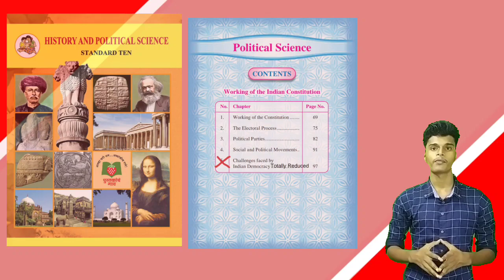Std 10th SCC - English, Hindi, Marathi, History & Geography | 25% Reduced Syllabus Pdf Download 2021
In this Video we have given you Std 10th - English, Hindi, Marathi, History/Political Science & Geography | 25% Reduced Syllabus Pdf (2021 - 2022) | Maharashtra State Board, SCC board

And if you want to help us then you can share this videos with all your friends.